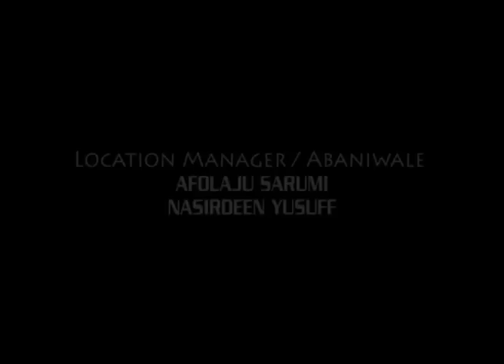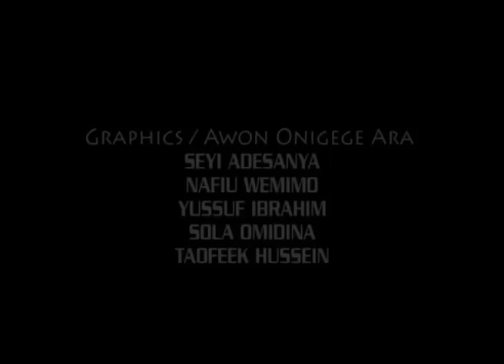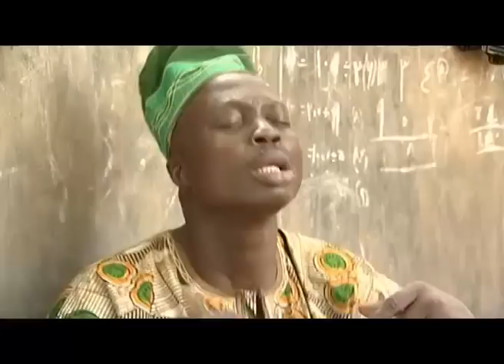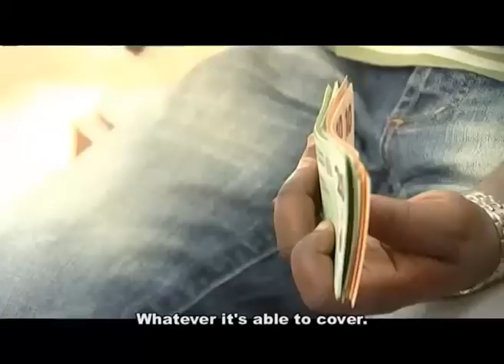MARIO PART 1 of 4